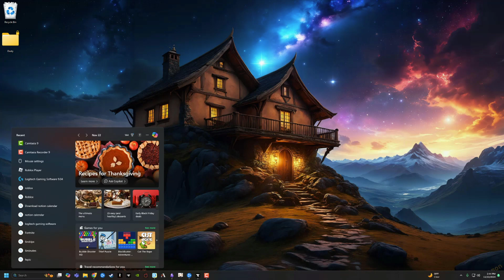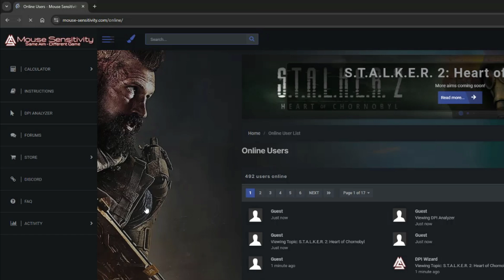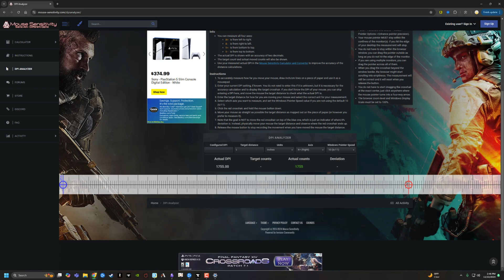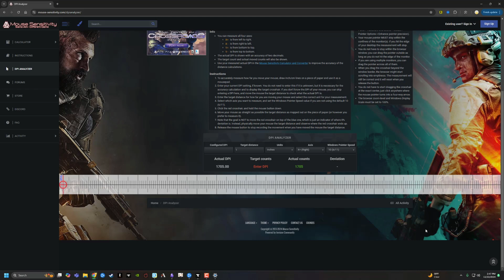How To Check Your Mouse DPI On Windows (PC) - Full Guide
In this video, you'll learn how to check your mouse DPI (Dots Per Inch) on a Windows PC. The tutorial covers accessing mouse settings on Windows 10 and 11, disabling 'Enhance Pointer Precision,' and using a DPI Analyzer tool from mouse-sensitivity.com to accurately measure your mouse's DPI.

Video:  @YouTubeCreatorsHubPodcast

00:00 Introduction to Checking Mouse DPI
00:08 Accessing Mouse Settings
00:32 Adjusting Pointer Options
00:53 Using DPI Analyzer Tool
01:36 Measuring Mouse DPI
02:40 Logitech Gaming Software Tips
03:27 Conclusion and Final Tips